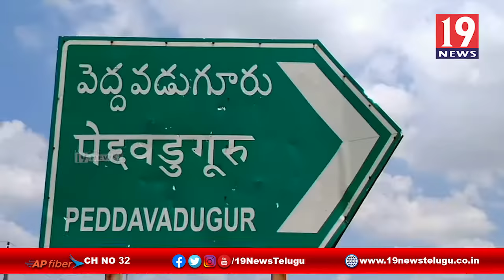రైతులు సబ్సిడి విత్తనాలను సద్వినియోగం చేసుకోవాలి, ఎమ్మెల్యే కేతిరెడ్డి పెద్దారెడ్డి -అనంతపురం జిల్లా